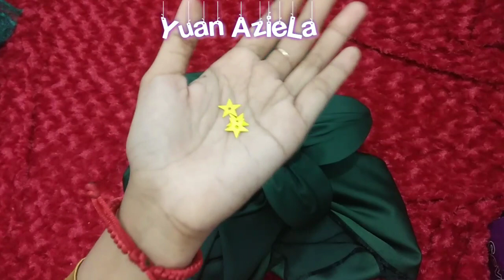Tutorial Hantaran Kain brokat dan kain satin